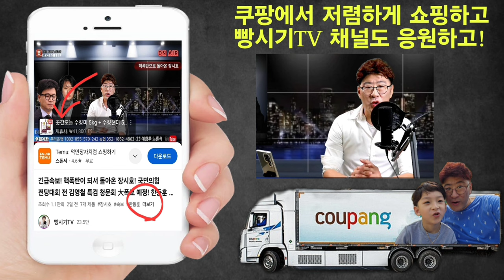북한 특수부대 우크라이나 파병쇼! 美대선 트럼프 당선 확실시! 尹정부의 빠른 결단이 필요하다!